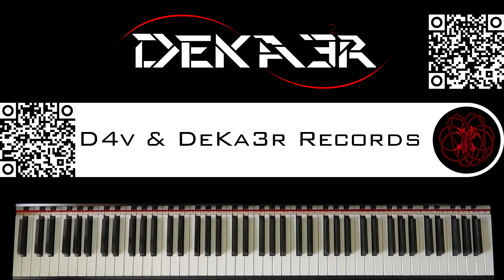🔴 IRL - ESTUDIOS PROFUNDOS DE PIANO - FA SOSTENIDO MENOR ARMÓNICO - ESCALAS en SEXTAS - 392